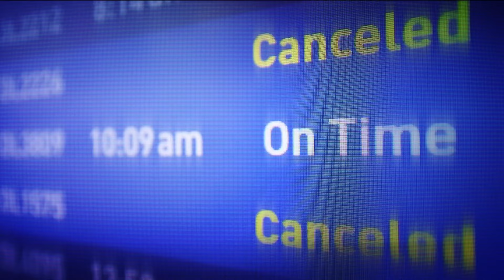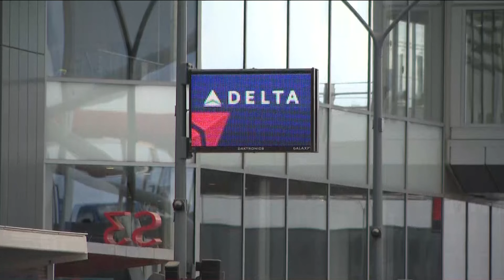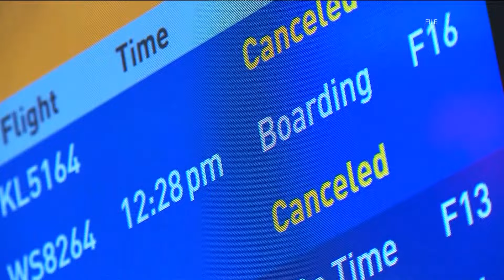US DOT opens probe into Delta as delays, cancellations continue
The airline is being investigated for its customer service, with canceled flights exceeding 5,000 since a global cyber outage happened on Friday.